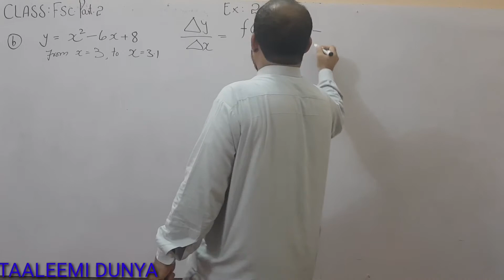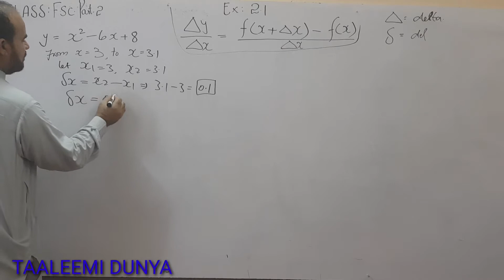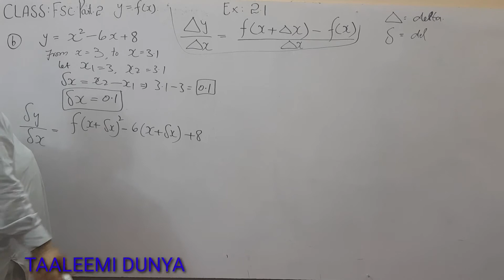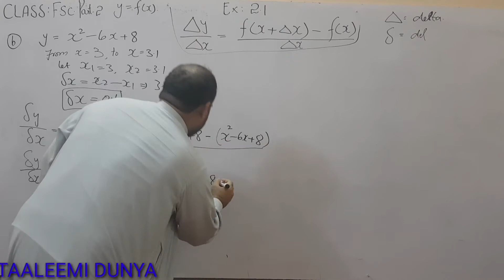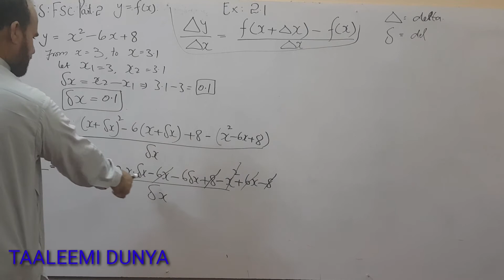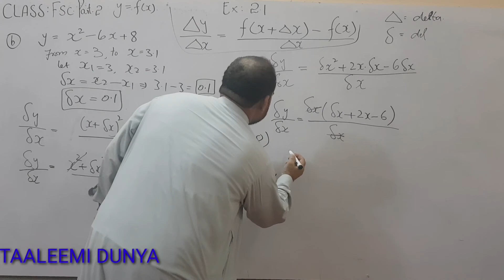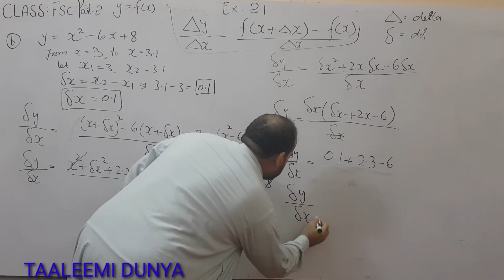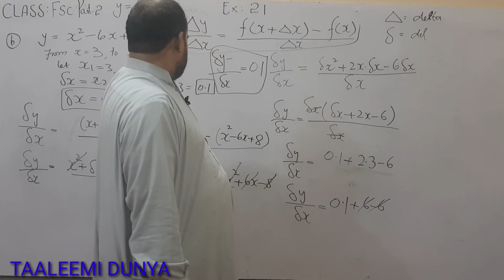EXERCISE DIFFERENTIATION CLASS 12TH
Aims of this Channel is Information for all ages.